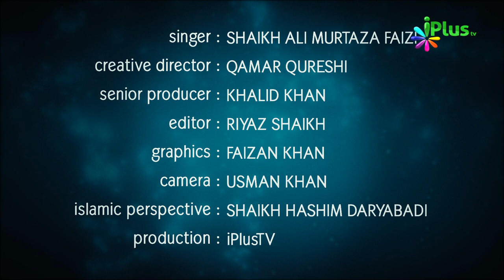Naat - Hamd o Sana Hai Teri... By Shaikh Ali Murtaza Faizi - iPlus TV